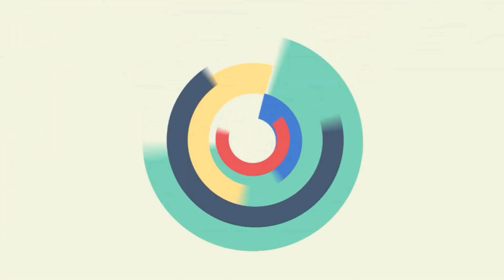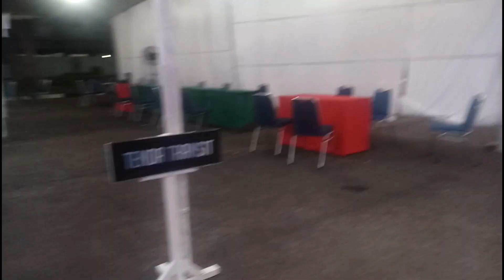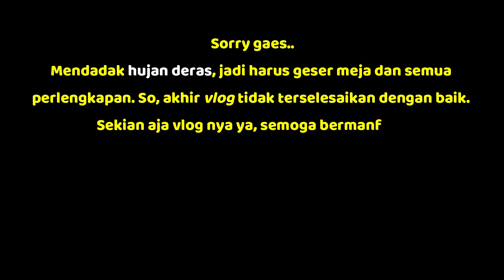Semoga Sukses !! Wahai Calon Aparatur Sipil Negara | Seleksi CPNS 2021 PEMKO MEDAN